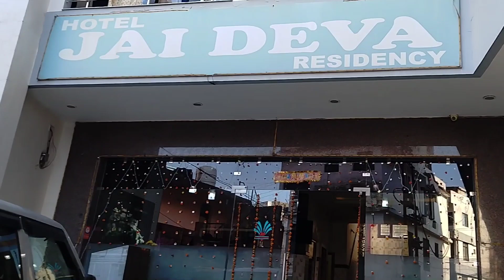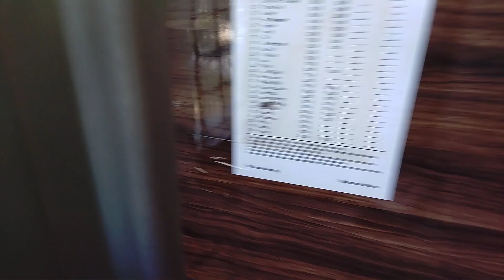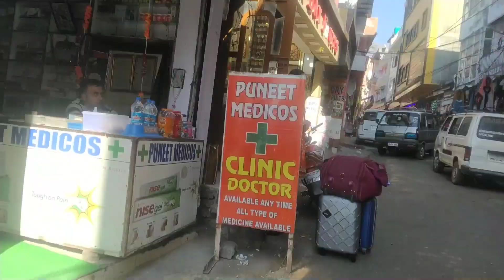Shri Mata Vaishno Devi Yatra Vlog with complete details | Jai Mata Di | ShonaJeevika | 2021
My Vaishno Devi Travel Vlog🥳❤️ || Full Enjoy, Love, Blessings || ShonaJeevika

In this video you will see how we reach vaishno devi and how we manage vaishno devi yatra.

We have a direct train from New Delhi to Katra.

We Started from New Delhi to Katra in (02445 / SVDK SUP EXP SPL) Train, we stayed in Hotel; Jai Deva Residency, which was quite good hotel.

Hotel Location - Kashmir Road, Main Market, Katra, Reasi, 182301

Connectivity to katra details::..::
Railway - Nearest Railway station - SVDK “Shri Mata Vaishno Devi Katra”

One needs to take Yatri Parchi before starting the Yatra, that can be taken while you are in Katra, from “Katra Bus Stand - Yatra Registration Counter”

Every single person needs to obtain the Yatri parchi.

L ~ Like 👍
S ~ Share 📲

Shona - Jeevika Social Media Handles